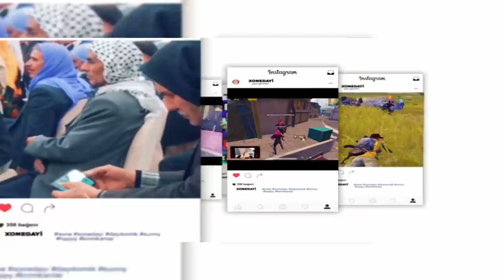KOYUNLARIMI SATIP DESTANSI HESAP ALDIM SOSYETE KIZLARINI TROLLEDİM🤣xoneDAYI PUBG MOBİLE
Herkese Selamun Aleyküm Ben Xone Dayı 💙

Gelmiş Geçmiş En Komik Trol Videoları İle Sizleri Güldürmeye Geldim 😂

/ xone DAYI